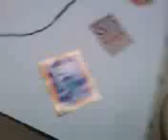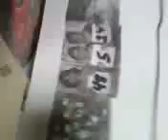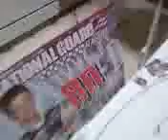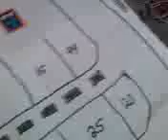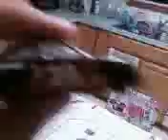Preview of new track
Preview of new track for race 2.